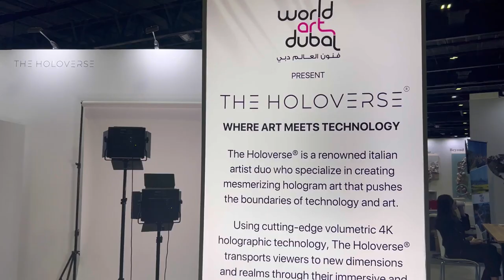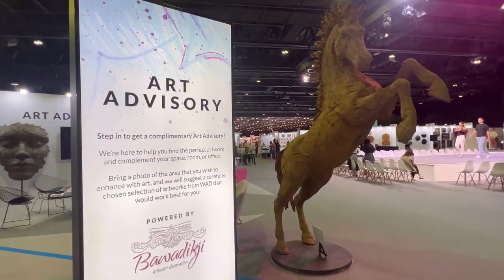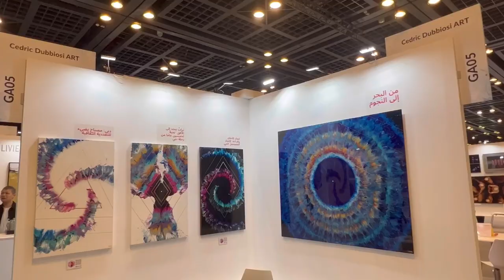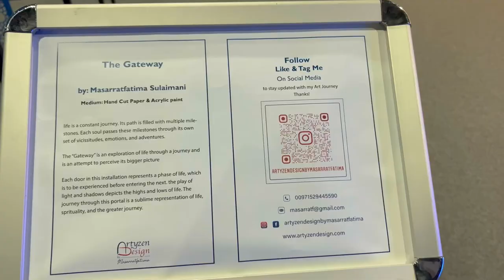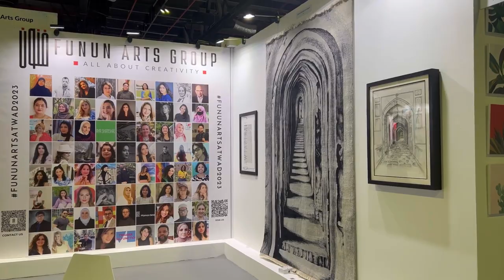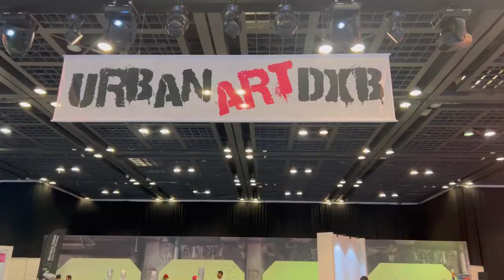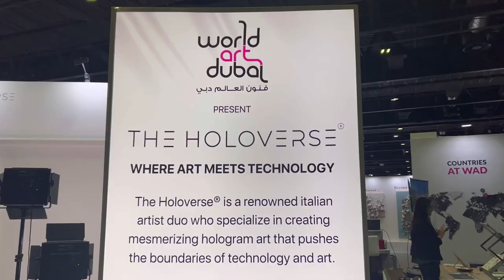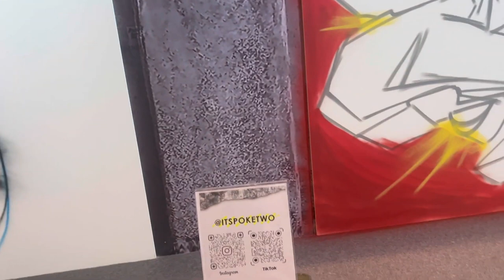OTHER THINGS HAPPENS IN DUBAI HERE IS WORLD ART DUBAI 2023 - For Art lovers - Tabujara Adventures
A Unique Fusion of Art, Education & Entertainment
Featuring +4000 pieces from around the globe, WAD unites +300 galleries and artists from +50 countries around the world, each with their own unique take on art.